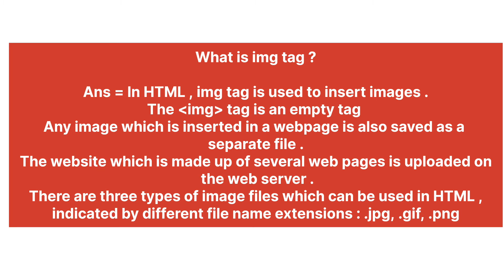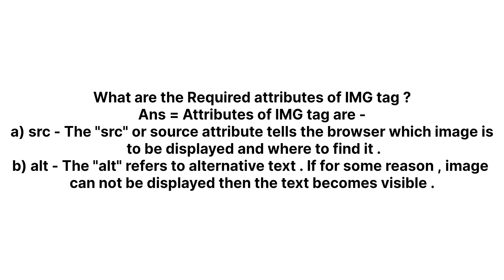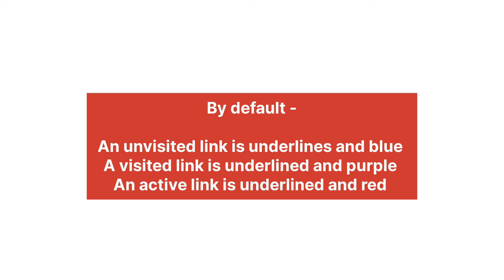Dav class 8 computer chapter 4 question answer | HTML - III | Full notes of chapter 4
dav class 8 computer chapter 4 question answer
Dav class 8 computer chapter 4 HTML - III solutions